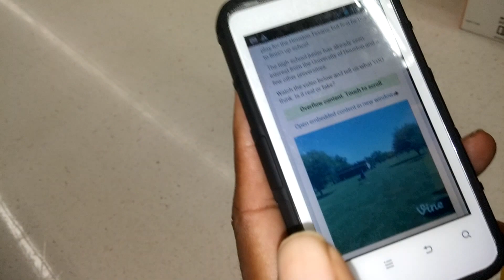Man Throws a Hail Mary Pass to Himself ***SPOOF***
Man watches gary haynes video and decides to give it a try!!!